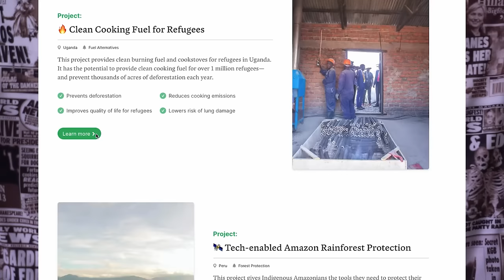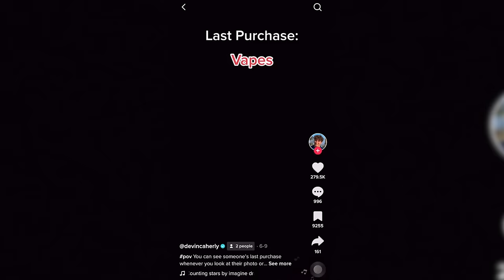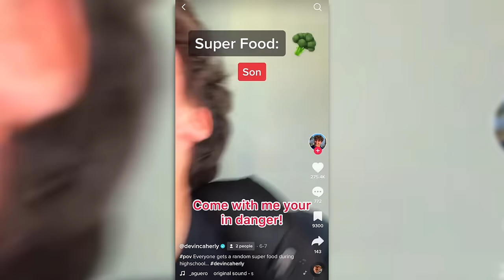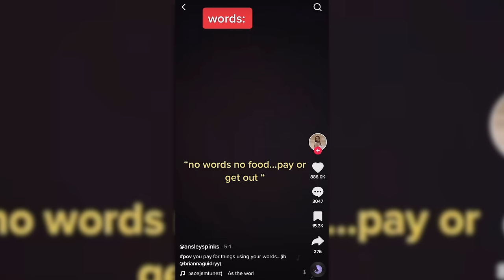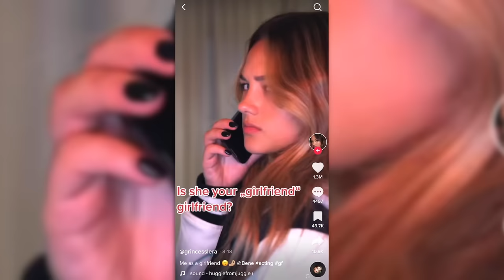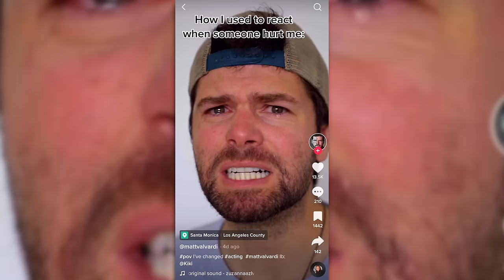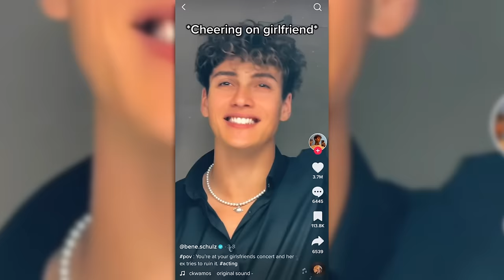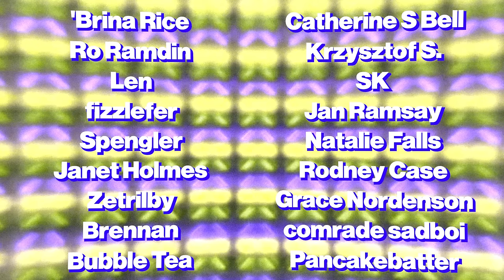TikTok Acting is Hilariously Bad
Offset your carbon footprint on Wren The first 100 people who sign up will have 10 extra trees planted in their name!

i'm acting like cutest youtuber (because i am)